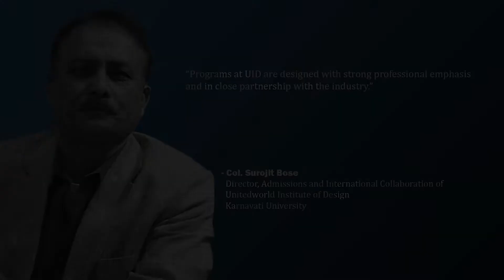Col. Surojit Bose | Director | Karnavati University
Next in our series of Thoughtful Leaders, we have, Col. Surojit Bose, Director  at Karnavati University